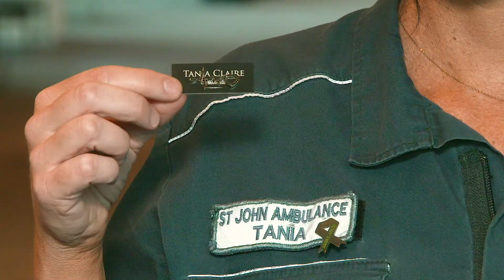St John Paramedic designs jewellery for cardiac arrest survivors | Celebrate Life | St John WA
Tania Hill, Paramedic at St John WA and jewellery designer, has designed a specific piece of jewellery for cardiac arrest survivors.